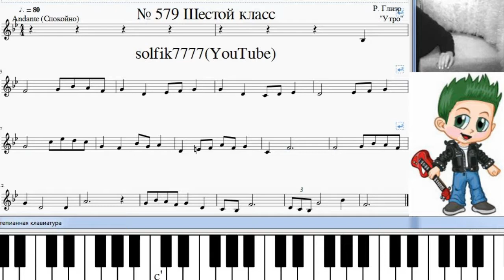Сольфеджио Б Калмыков, Г Фридкин 6 класс № 579